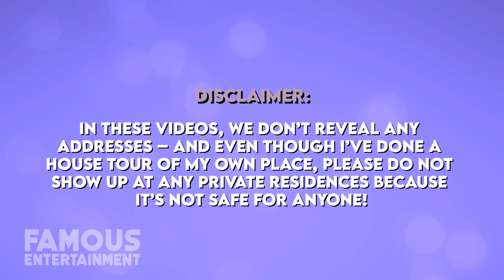Christina Aguilera | House Tour | $10.75 Million Sherman Oaks Mansion & More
Popstar Christina Aguilera has been living in her family mansion for quite some time, purchasing the gated property back in 2013 for over $10 million. The home is located in the Mulholland Estates neighborhood and boasts features like unique fireplaces, a bathhouse, a saltwater pool & much more. Not to mention, one of Christina’s former Hollywood homes also just came up for sale – and today we’re going to take a look at a couple of her properties past and present. We even found the listings!